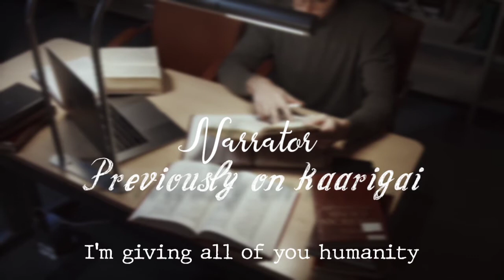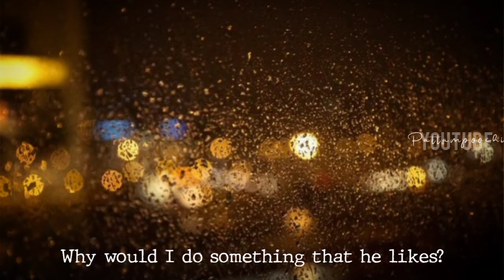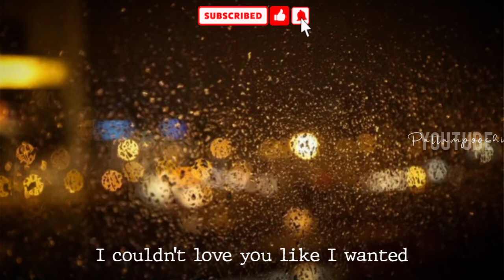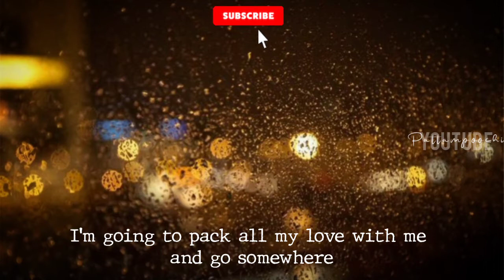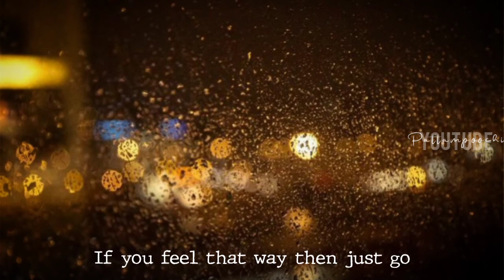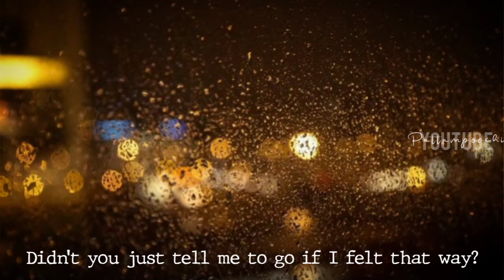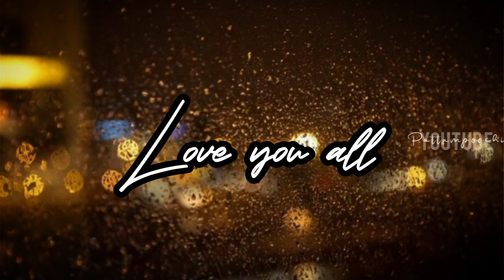kaarigai | Episode 38 | The end | Fantasy, Romance and thriller | Audio series | pattampoochi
Hello there !!

This is Rj pattampoochi and were doing voice videos , motivational videos. Audio series and dubbings , podcast and here our new upload
*Truth is a lie *
It's a story about a girl who's growing up by herself all of sudden she's meeting her Dad and she become close with Dev  then comes to know that Dev is a vampire and she's fallen for him
▫️Kaarigai ▫️
Kindly share and support us
Song by Kalai mk
visit his I'd for his songs he is an independent artist

As Alan Rj Kumaresh
 here his INSTAGRAM ID check it out for more of his voice over post
As Shreya Rj Nandhu
Here her INSTAGRAM ID check it out for more of her voice over post
As Dev Rj Jawahar
here his INSTAGRAM ID check it out for more of his voice over posts
As Karthik  L.Karthik Raja
As Angel Lavaviji here her
INSTAGRAM ID check it out for more for her voice post

🦋 PATTAMPOOCHI INSTAGRAM 🦋
If You Need Any Music related Work and Rj contact
▫️KAARIGAI ▫️